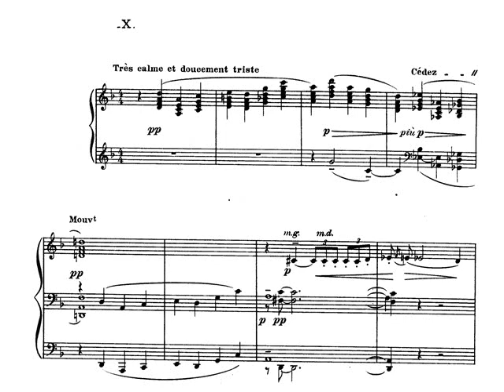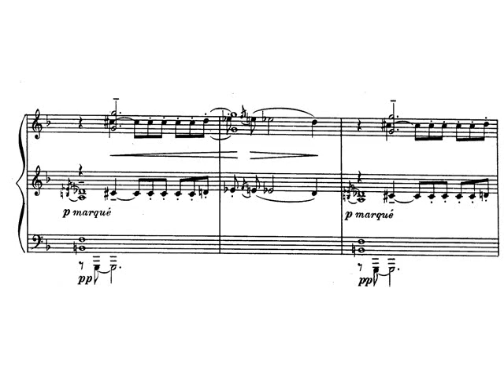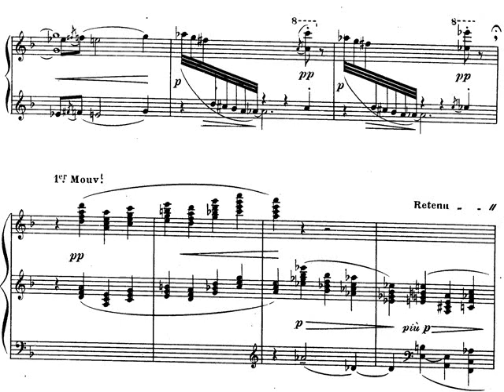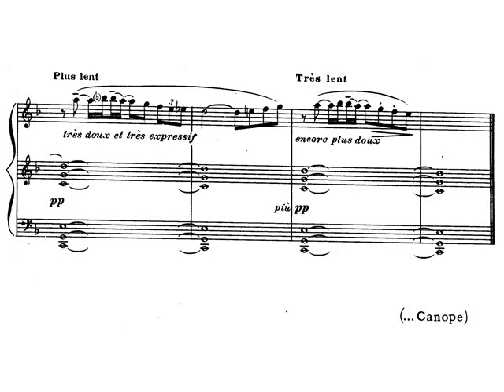Debussy. Piano. Preludes. Libro II Preludio 10. Canope. Partitura. Audición.